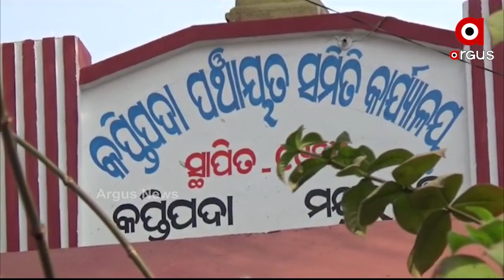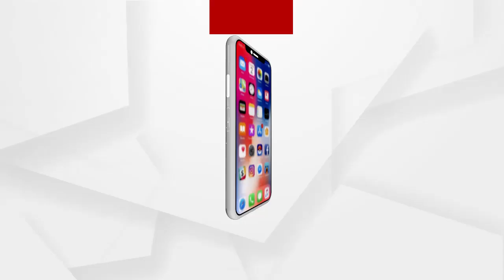ବେକରେ ଘା ଟିଏ ହେଲା ବୋଲି ଘରୁ ବିଦା କରି ଦେଲା ବଡଭାଇ...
ମରିଗଲାଣି ମାନବିକତା । ବେକରେ ଘା ଟିଏ ହେଲା ବୋଲି ଘରୁ ବିଦା କରି ଦେଲା ବଡଭାଇ । ସେହି ଘା ଧୀରେ ଧୀରେ ବଢିବାରେ ଲାଗିଥିବା ବେଳେ ଜୀବନର ଗତିପଥ ବି ବଦଳିଗଲା । ପାଖରେ ଆହା ପଦେ କହିବାକୁ କେହି ନ ଥିବାରୁ ହୋମ ପାଇପ ଭିତରେ ବିତୁଛି ଜୀବନ । ଦେଖନ୍ତୁ ମାନବିକତାକୁ ଶତ ଧିକ୍ କରୁଥିବା ଏଭଳି ଏକ ହୃଦୟ ବିଦାରକ କାହାଣୀକୁ ନେଇ ଆମର ଏକ୍ସକ୍ଲୁସିଭ୍ ରିପୋର୍ଟ ...